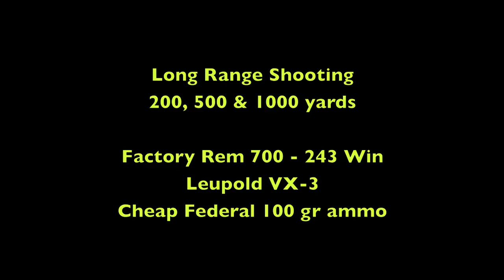Long Range Shooting 243 Win at 200, 500 & 1000 Yards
Chad's first time shooting long range with his 243 Win Remington model 700. By simply holding over he makes hits at 200, 500 & 1000 yards.

Ammo: Cheap Federal 100 gr 243 Win